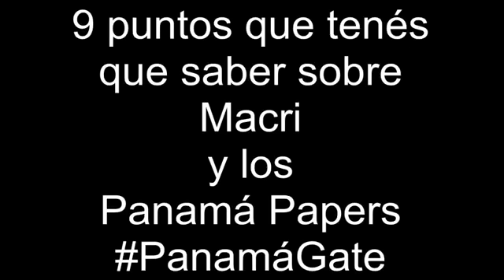Los 9 puntos que comprometen a Macri con los Panamá Papers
Los 9 puntos que comprometen a Macri y los Papeles de Panamá